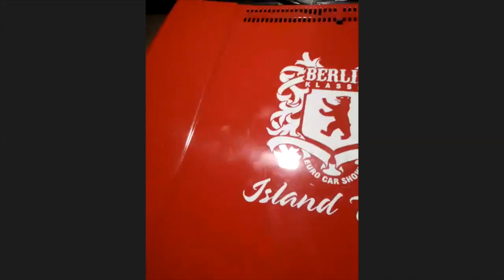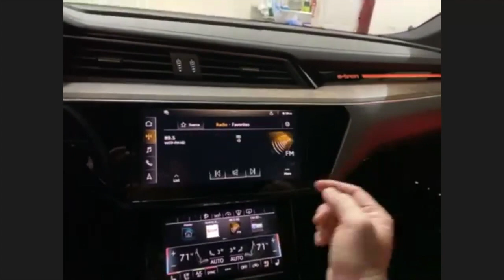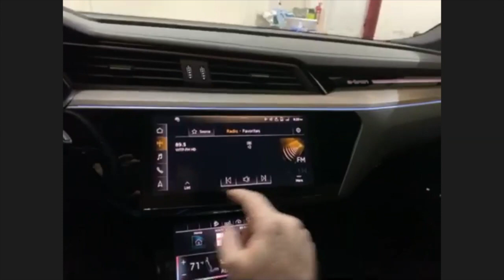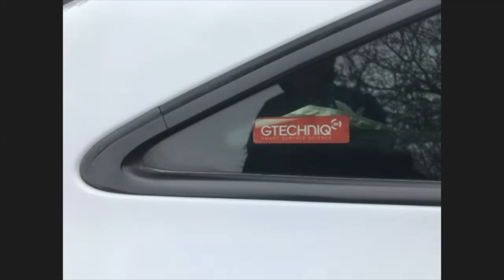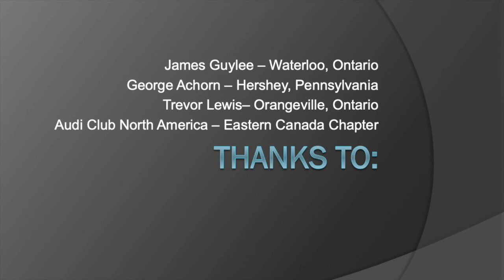Episode 1 - 1960 Beetle, 1982 Rabbit, 2012 TTRS, and an Etron. Buckle up it's going to be good!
In episode one: James will show his new garage and toys, George will tell us about the Audi eTron and we will spend some time with Trevor as he cleans his TTRS.